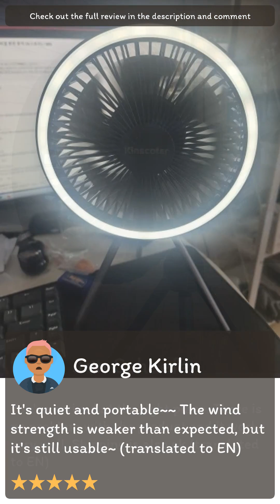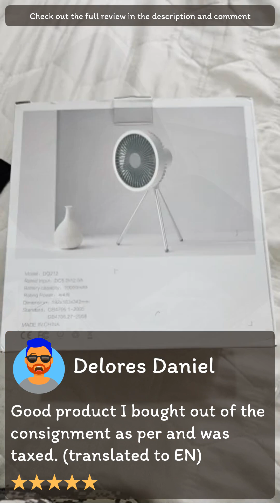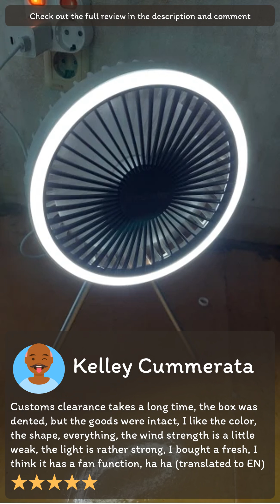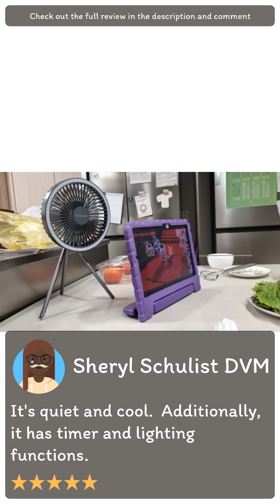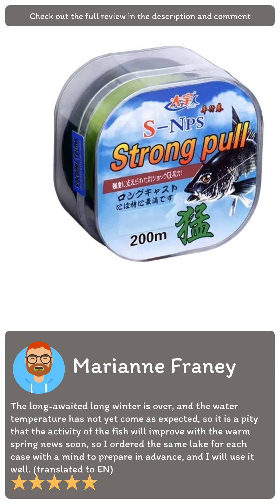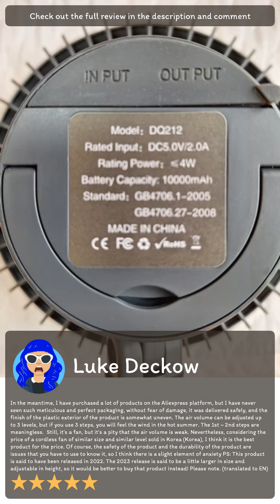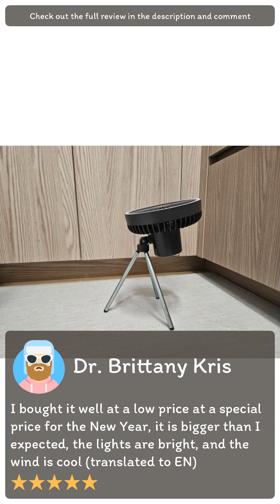[Aliexpress] Review 10000mAh 4000mAh Camping Fan Rechargeable Desktop Portable Circulator Wireless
HUMI Store

[Aliexpress] Review 10000mAh 4000mAh Camping Fan Rechargeable Desktop Portable Circulator Wireless Ceiling Electric Fan with Power Bank LED Lighting (HUMI Store)